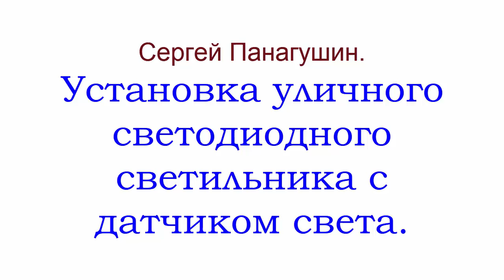Установка светодиодного светильника с датчиком света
Сергей Панагушин устанавливает уличный светодиодный светильник который управляется датчиком освещенности.